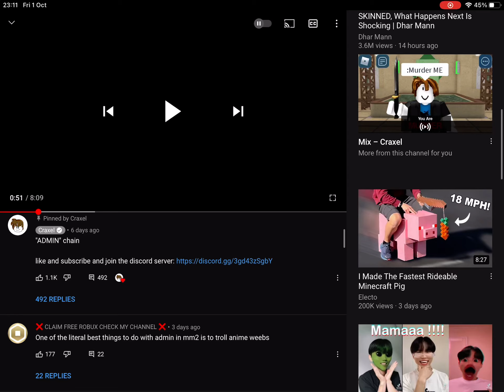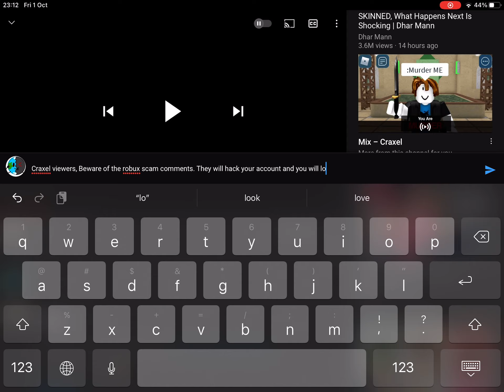Be careful craxel viewers!